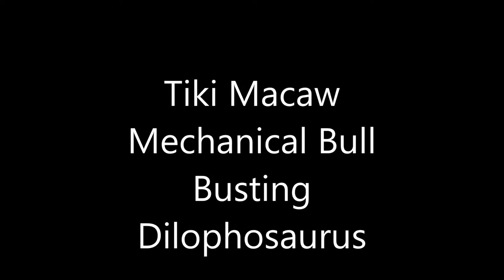Tiki Macaw Riding A Dilophosaurus Mech Bull Style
Tiki Macaw having a blast with a Dilophosaurus

She loves doing stuff like this.

December 2018

Magical Winter Lights